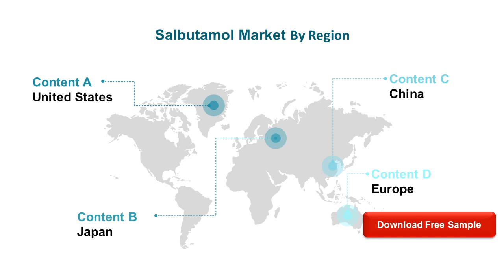Salbutamol Market Report 2019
The global market size of Salbutamol is $XX million in 2018 with XX CAGR from 2014 to 2018, and it is expected to reach $XX million by the end of 2024